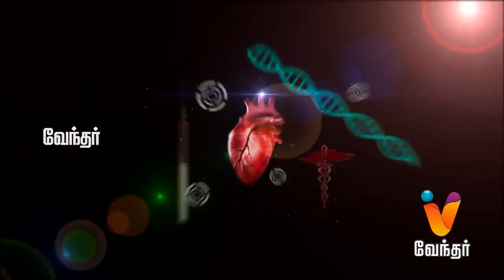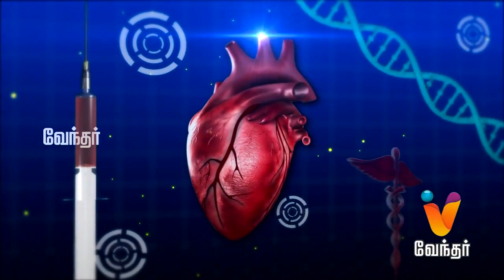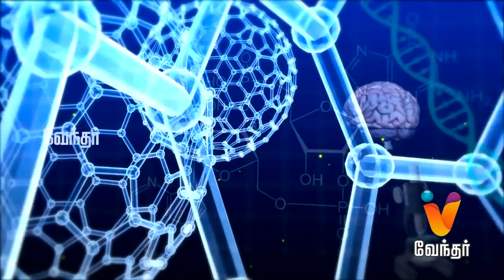Hello Doctor -RHEUMATOLOGY- [Ep 210]